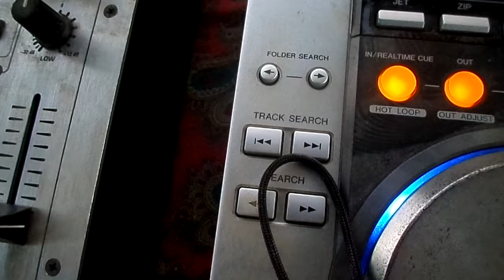** InSaint vs Ares (MindsOfDarkness)**André Martins Birthday Party**